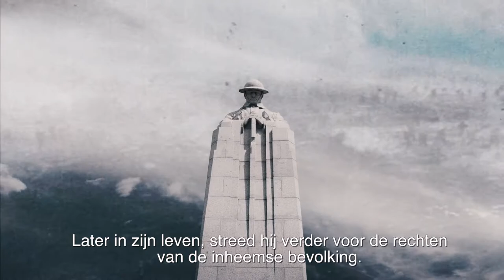1917: A lifelong warrior (CAN) - SUB NL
Join us in commemorating Francis Pegahmagabow, and all those who fought in the Great War, and visit Flanders Fields in Belgium.